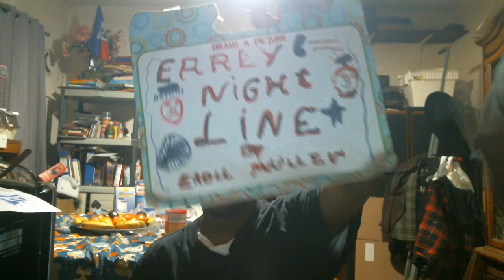Early Nightline episode 2312: Jordan Klepper Is Losing His Show!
My show tonight will make you want to howl because Jordan Klepper is losing his show. The Not Ready For The Tonight Show Crew & I will explain everything to you if you stay with us for the next 8 minutes or so.